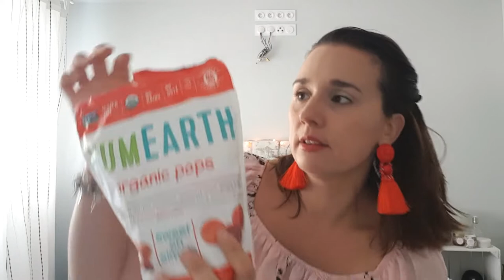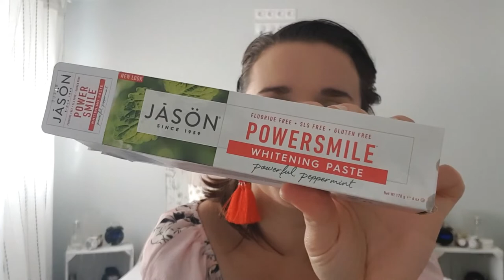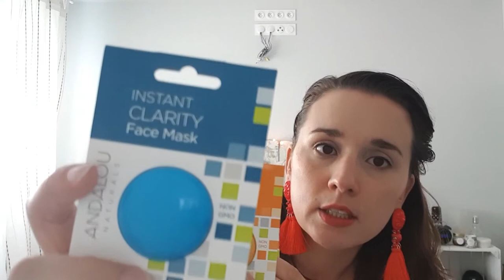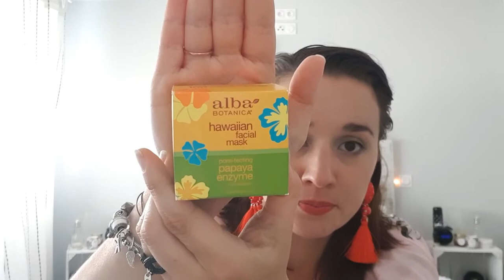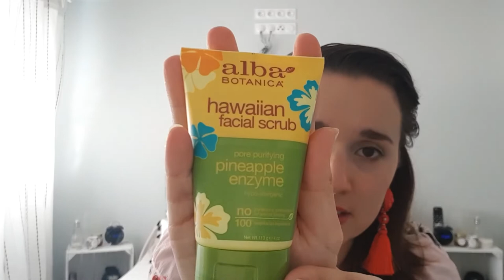HAUL / Unboxing IHerb #2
J’espère que cette vidéo vous plaira, n'hésitez pas à me donner votre avis en commentaire et m'encourager avec des petits pouces en l'air ;-) Et si l'envie vous en dit de vous abonner !!!

SAVONS AYUVERDIQUES AUROMERE

MASQUES UNIDOSE ANDALOU NATURALS

MASQUE RAFFERMISSANT ET DESALTERANT AU LAIT DE COCO ANDALOU NATURAL

Pour avoir 5€ de reduction sur le site de BEAUTE PRIVEE (et moi 10€ oui je sais c'est injuste 😁), clique ici :

* Je porte une robe de chez CLOEMAKEUPSHOP

* Mes BO viennent de chez ADOPT
* Mon RAL : Scarlet Red de chez LILYLOLO
* Mes lunettes sont des VICONTE A.

* Je filme avec mon téléphone SAMSUNG S8